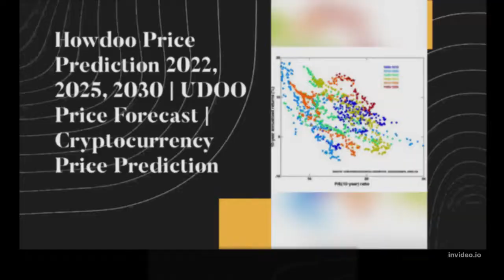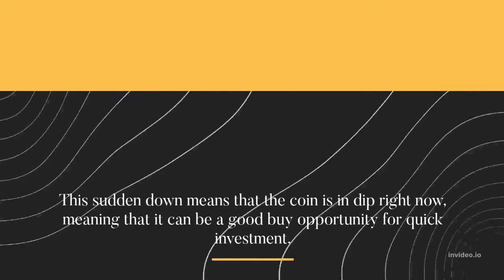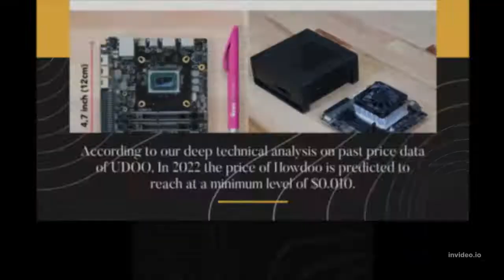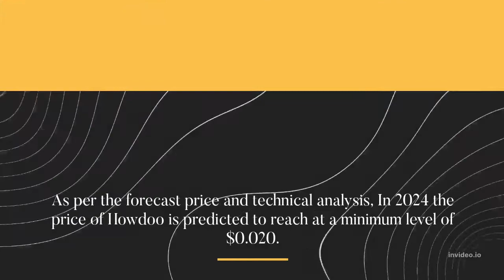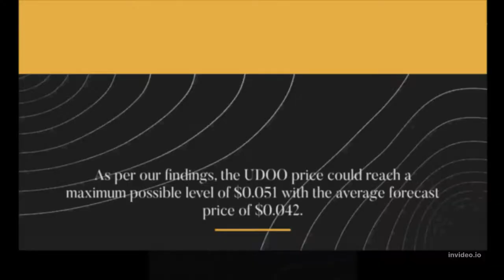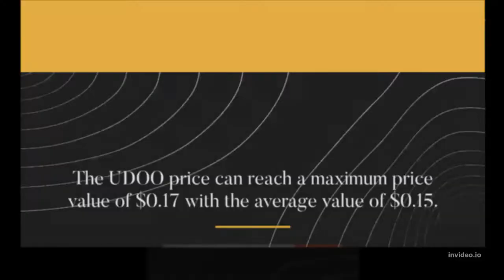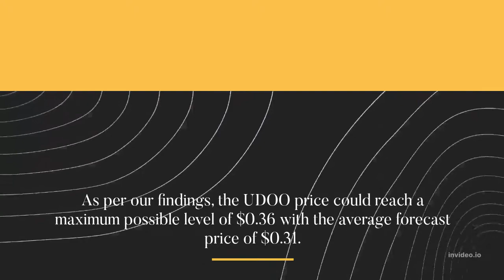Howdoo Price Prediction 2022, 2025, 2030 UDOO Price Forecast Cryptocurrency Price Prediction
Howdoo Past Price Analysis
According to the latest data gathered, the current price of Howdoo is $0.007 and UDOO is currently ranked # in the entire crypto ecosystem.
 The circulation supply of Howdoo is 476,908,255 with a marketcap of $3,572,251.
With an increase in its trading volume and market cap, the Howdoo's price has shown a good increase of 43.35% in the last 24 hours.
From last 7 days the UDOO was in good upward trend and increased by 27.8%.
Howdoo has shown very strong potential lately and this could a be good opportunity to dig right in and invest.
Within the last one month, the price of UDOO decreased by -83.114%, eliminating a whopping average sum of $0.037 from its current value.
Howdoo is down by -87.90% with the maximum average price of the coin was around $0.058 and the minimum average price of was around $0.058 in past 4 months.
Howdoo (UDOO) Price Prediction/Forecast for 2022, 2023, 2024, 2025 and 2030
Howdoo Price Prediction 2022
According to our deep technical analysis on past price data of UDOO, In 2022 the price of Howdoo is predicted to reach at a minimum level of $0.010.
The UDOO price can reach a maximum level of $0.011 with the average trading price of $0.010.
Howdoo Price Prediction 2023
The price of Howdoo is predicted to reach at a minimum level of $0.014 in 2023.
The Howdoo price can reach a maximum level of $0.016 with the average price of $0.014 throughout 2023.
UDOO Price Forecast for 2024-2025
As per the forecast price and technical analysis, In 2024 the price of Howdoo is predicted to reach at a minimum level of $0.020.
The UDOO price can reach a maximum level of $0.024 with the average trading price of $0.021.
The price of 1 Howdoo is expected to reach at a minimum level of $0.029 in 2025.
 The UDOO price can reach a maximum level of $0.035 with the average price of $0.030 throughout 2025.
Howdoo Price Prediction 2026
Howdoo price is forecast to reach a lowest possible level of $0.041 in 2026.
As per our findings, the UDOO price could reach a maximum possible level of $0.051 with the average forecast price of $0.042.
Howdoo Price Prediction 2027
According to our deep technical analysis on past price data of UDOO, In 2027 the price of Howdoo is forecasted to be at around a minimum value of $0.063.
The Howdoo price value can reach a maximum of $0.072 with the average trading value of $0.065 in USD.
Howdoo (UDOO) Price Prediction 2028
The price of Howdoo is predicted to reach at a minimum value of $0.097 in 2028.
The Howdoo price could reach a maximum value of $0.11 with the average trading price of $0.099 throughout 2028.
Howdoo Price Prediction/Forecast 2029
As per the forecast and technical analysis, In 2029 the price of Howdoo is expected to reach at a minimum price value of $0.14.
The UDOO price can reach a maximum price value of $0.17 with the average value of $0.15.
Howdoo (UDOO) Price Prediction 2030
The price of Howdoo is predicted to reach at a minimum value of $0.21 in 2030.
The Howdoo price could reach a maximum value of $0.25 with the average trading price of $0.22 throughout 2030.
Howdoo Price Prediction 2031
Howdoo price is forecast to reach a lowest possible level of $0.30 in 2031.
 As per our findings, the UDOO price could reach a maximum possible level of $0.36 with the average forecast price of $0.31.

MORE :
Cryptocurrency Price Prediction